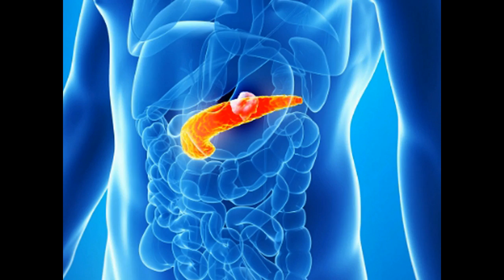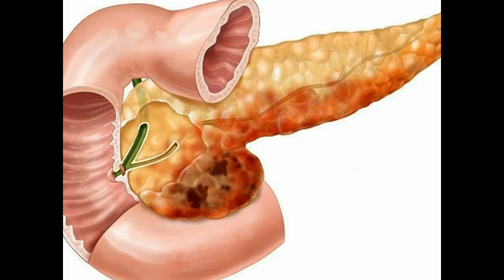Поджелудочная скажет вам спасибо, выпивая перед сном даст здоровья и силы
Выпивая перед сном на ночь, это средство приготовленное вами, очень простое и быстрое в приготовлении тогда ваша  поджелудочная будет благодарна вам за это, даря здоровье и силу вам...